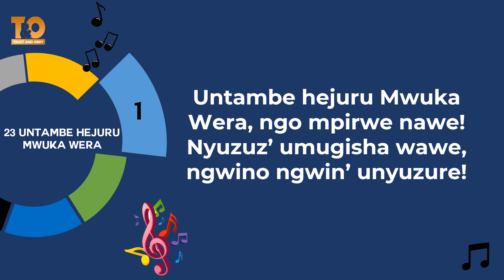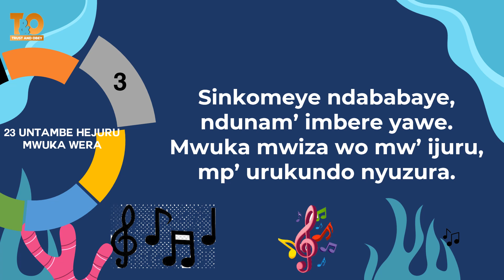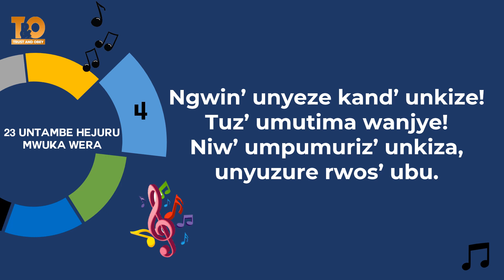023 Untambe Hejuru Mwuka Wera